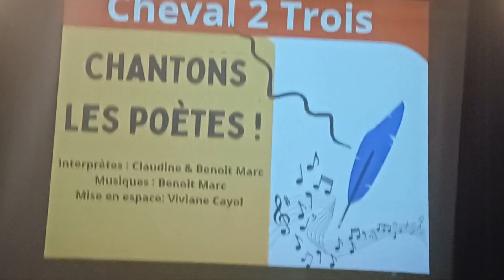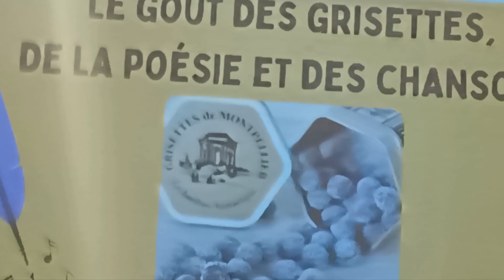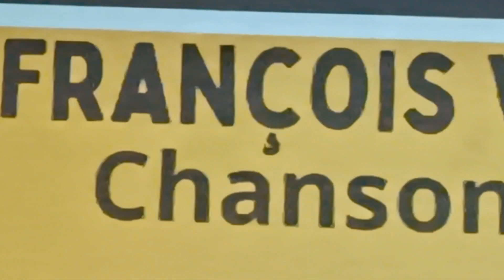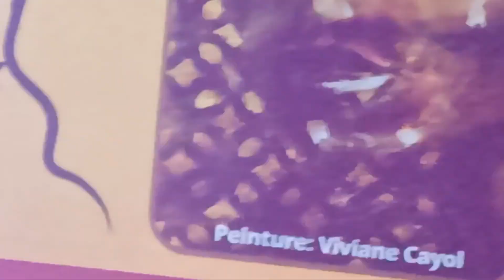- CHEVAL 2 TROIS, Vive la Poésie (Vaison, Village Vacances, Z'Enfants de Brassens, 2024)